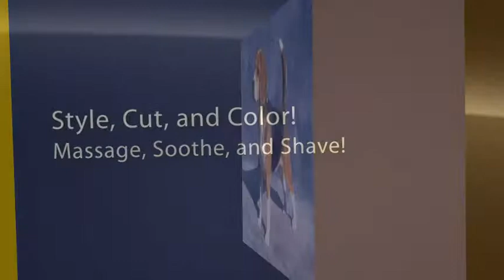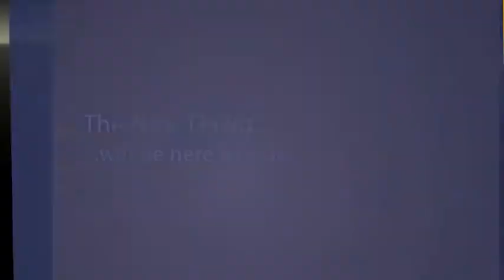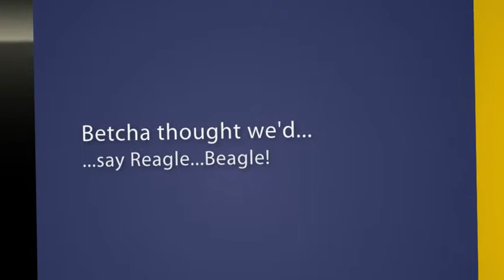The Reagle Beagle Hair Salon & Spa for MEN and Cleveland Dawgs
FOR MEN GUYS! Check out the title of the video. The Reagle Beagle Hair Salon & Spa for Men! Great place to get a new look or just a trim. A full service salon I personally patronize because the owner is one of the nicest people I've met & they have incredibly good service & a staff that is second to one...in every conceivable way! A real pleasure and I am happy to do this for them!

John Zajaros
The Ultimate Internet Image
Lakewood, Ohio 44107